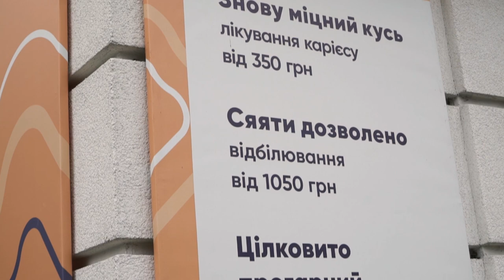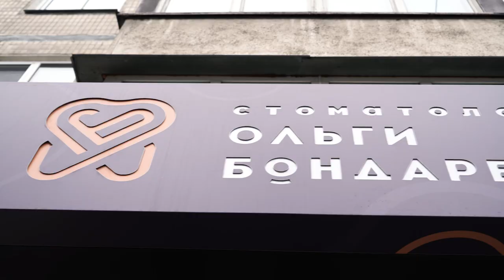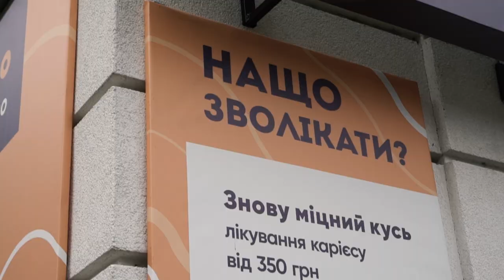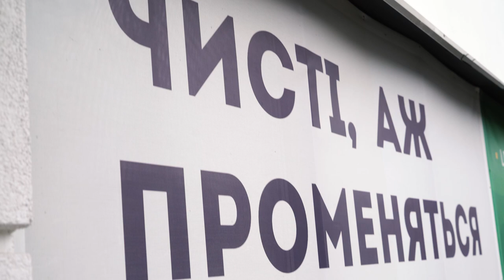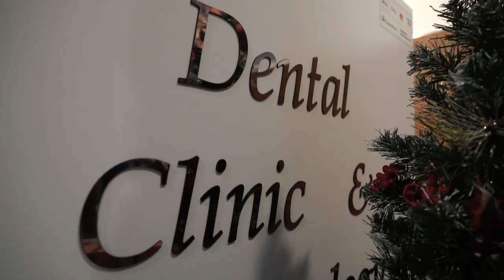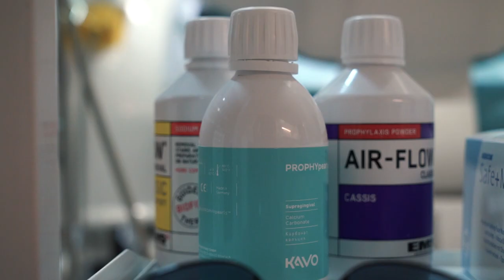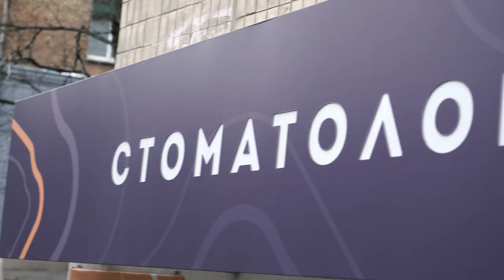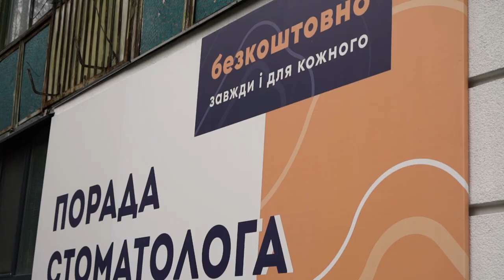Стоматология, которой можно доверять. Вся правда о бизнесе на зубах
Каким образом найти сегодня правильную клинику, чтобы понимать - все будет хорошо, меня не обманут и при этом не переплачивать во 100 крат - вот с таким вопросом в очередной раз столкнулась лично я, когда начала поиск стоматолога для своих дочерей. Ну и что уж греха таить, для себя самой

Количество клиник, представленных на рынке просто поражает. Но кто там работает, откуда столько ХОРОШИХ  врачей. И как найти тех, для кого стоматология не банальный бизнес с желанием побольше и побыстрее заработать

Согласитесь - вопросов к современной медицине много. И по качеству и по стоимости.

Сегодня я покажу вам клинику Ольги Бондаренко, в которую меня привела подруга, потому что лично знакома с владелицей как со своим стоматологом не один год.

В первый раз у меня завязались личные отношения со стоматологом и человек расположил меня настолько, что я не только решилась отдать в ее руки своих дочерей и себя, но и захотела снять спец выпуск о стоматологическом бизнесе в целом и на примере клиники Ольги Бондаренко узнать как же все устроено изнутри.

Ну и , конечно, мы просто не могли обсудить насущные  вопросы:
Детская стоматология - что нужно знать
Сколько стоит имплантат и как его выбрать
Какие новинки в стоматологическом бизнесе
Как должен вести себя современный стоматолог с пациентом

В общем, я уверена, что вам понравится этот выпуск и вы точно найдёте для себя интересную информацию.